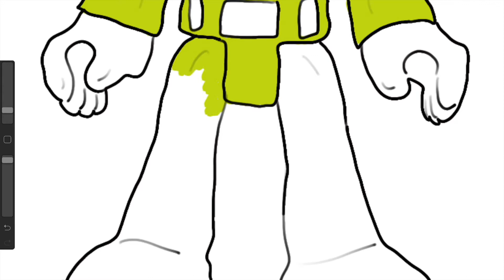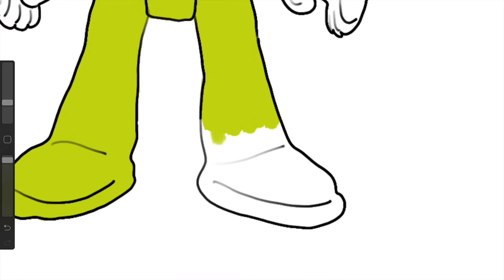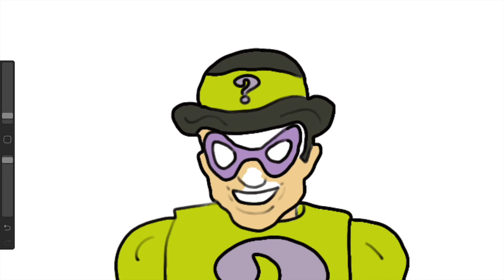Riddler Imaginext Coloring Page RIDDLER VIDEO Imaginext Villian Toy Coloring Page Video Family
Come up close while I color Riddler from Imaginext.

Acércate mientras coloreo Riddler de Imaginext. En este video, primero tomo una fotografía de un Acertijo de juguete que he rastreado. Luego coloreo sobre el juguete Riddler en la computadora. Aprenda a dibujar siguiendo primero la silueta de los juguetes. Este video es ideal para niños en edad preescolar y para todos los que disfrutan viendo videos para colorear. O incluso si quieres aprender a colorear. Este es un canal familiar. Disfruta y feliz coloración.